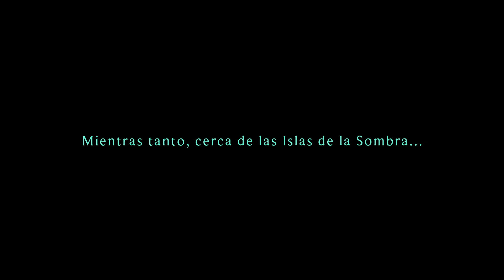Jugando a Ruined King A League of Legends Story [Español HD] [09]